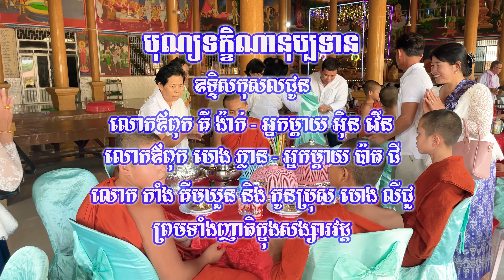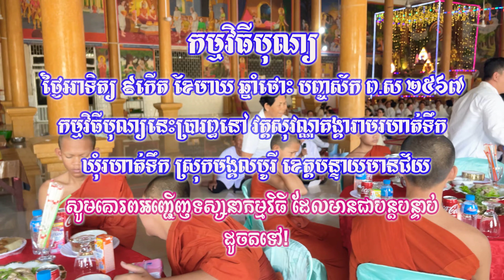1444 - បុណ្យទក្ខិណានុប្បទាន ( ១៨ ខែកុម្ភះ ២០២៤ ) - កម្មវិធីបុណ្យនេះប្រារព្ធធ្វើនៅវត្តរហាត់ទឹក - ភាគ២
បុណ្យទក្ខិណានុប្បទាន ( ១៨ ខែកុម្ភះ ២០២៤ ) - កម្មវិធីបុណ្យនេះប្រារព្ធធ្វើនៅវត្តរហាត់ទឹក - ភាគ២